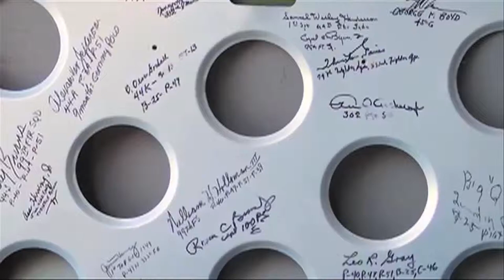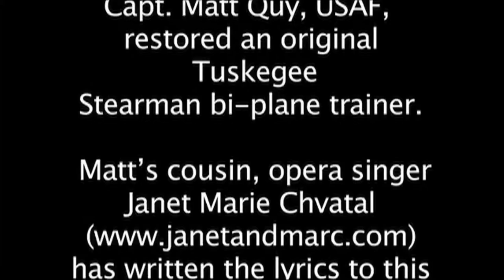Tuskeege Airmen Ode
An Ode to the Tuskegee Airmen. A song composed by Karl DeVorschee Lyrics by Janet Chvatal, Produced by Father Don Chvatal and Edited by Grandson Cypress Chvatal-Jones
Orchestra Arrangement by Nic Raine
Performed by soprano Janet Marie Chvatal
Choir: The German Male Chorus of Schwangau, Bavaria
Orchestra: The City of Prague Symphony Orchestra